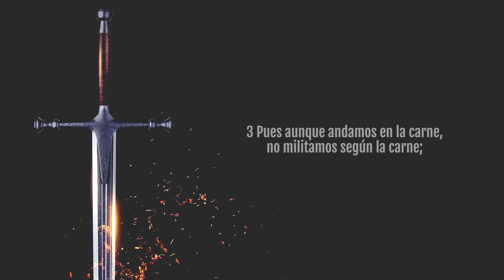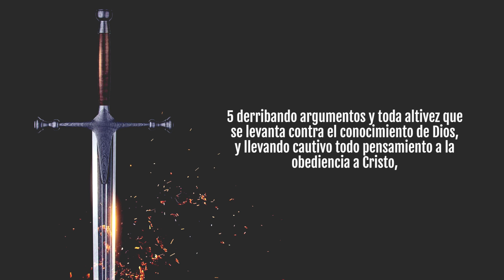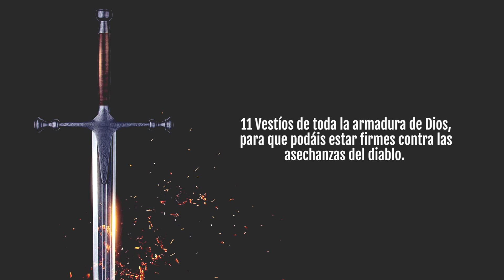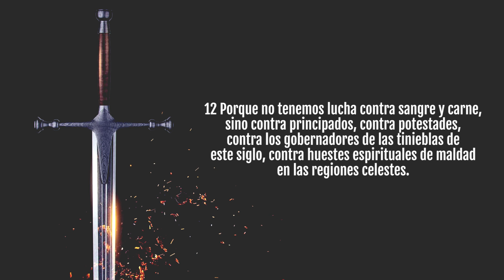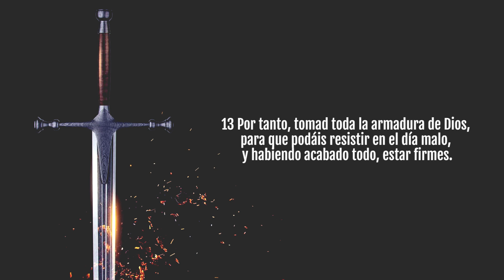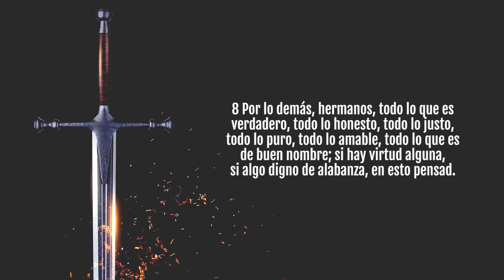Las Armas de Nuestra Milicia // Daniel del Vecchio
Poderoso mensaje para ayudarnos en nuestra lucha espiritual en estos tiempos.

El grupo de las Iglesias Cristianas Evangélicas Apostólicas en España, fue fundado bajo el apostolado de Daniel Del Vecchio en 1964.